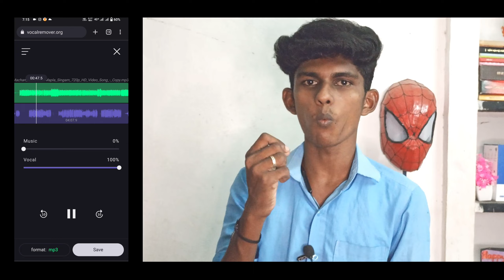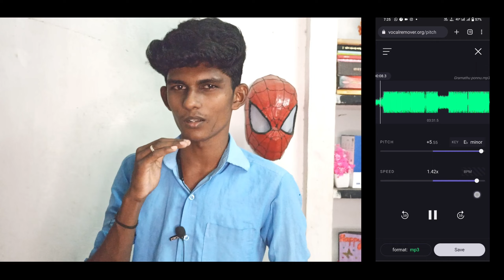ஒரு Song ல இருந்து Music and Voice ஐ ஈசியா பிரித்து எடுக்கலாம்!! | YouTube Without Copyright Songs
Rs : 200/-

Quality : Good Quality , Breathable , washable , Free Size , 3 hr Wearable test

Recent Videos